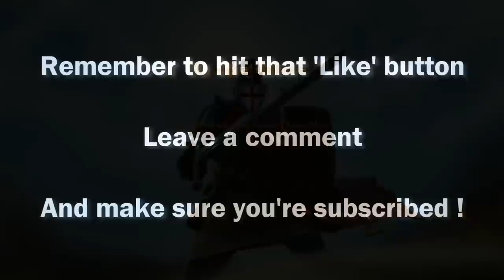Stronghold Crusader 2 ► Desert Heat - Mission 6 - The Ridge ◀ Skirmish Trail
Stronghold Crusader 2 - The Skirmish Trails !

PC Spec
CPU: Intel i5-2320 @3 GHz
RAM: 8GB
GPU: MSI GEFORCE GTX 670  Power Edition Twin Frozr

Game Description
Stronghold Crusader 2 is the long awaited sequel to Stronghold: Crusader, the original 'castle sim'. After 12 years Stronghold returns to the deserts of the Middle East circa 1189, with a new 3D engine and realistic castle destruction powered by Havok Physics. Crusader 2 will recapture the original game’s addictive, fast-paced gameplay and authentic castle simulation. True to its roots this new Stronghold will define old school real time strategy, combining RTS and city builder gameplay. Playing as a brutal Crusader Knight or Arabic freedom fighter, you must use a deadly array of troops and destructive siege equipment to decide the fate of the holy lands. Lead your forces into battle as either Richard the Lionheart or the Sultan of Syria in two historic single-player campaigns, with dynamic events such as tornados and locust swarms. Become the greatest Lord by managing your desert economy and seizing control of vital oases.

History
When it was first released in 2002 Stronghold Crusader put a unique twist on the gameplay of the original Stronghold by focussing on skirmish gameplay and replayability above all else. With a new setting, additional content and a greater focus on real-time strategy over the sim gameplay elements of the original Stronghold, Crusader quickly became the fan-favourite. Since launch Crusader has sold over two million copies, with over 3000 user-made maps still in circulation on one Stronghold fansite and fans still playing the game today. Recently Stronghold Crusader HD gave the game a new lease of life, offered as a free update for existing owners of the game and made available for purchase on GOG and Steam. Crusader 2 has been on the mind of Lead Designer Simon Bradbury since the release of Stronghold Crusader in 2002. It is only now, having become a fully independent studio, that Firefly feel comfortable delivering a worthy sequel to their fans’ favourite game. As a developer their mission is to recapture the addictive, intense gameplay that made the original Crusader a classic. Players can also expect new visuals, a reworked battle interface, new AI characters, environmental threats, new units and real-time physics.

Features
Build the Ultimate Castle - Design mighty strongholds and fill them with fiendish traps to crush your enemies!
Skirmish Mode - Lay siege to your enemies in fast-paced custom skirmish matches against the AI.
8 Player Multiplayer - Mix and match human and AI players, maps and game modes to set up your ideal multiplayer game.
Battle a Wide Range of AI Lords - Classic AI characters return alongside new blood, each with distinct personalities, castles and play styles.
Challenge the Crusader Trail - Test your mettle across a range of increasingly tough skirmish campaigns.
Co-op Play - Share control over castle building, troop control and resource management in Co-op Mode.
Castle Sandbox - Dive into the Map Editor or Free Build mode and construct the ultimate castle without fear of attack.

End Titles Music:
Tobu - Candyland